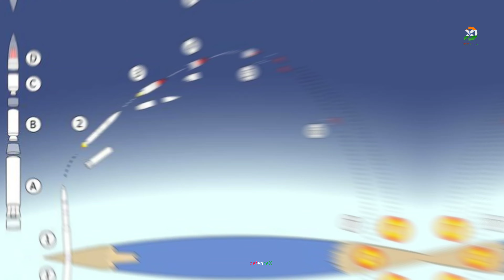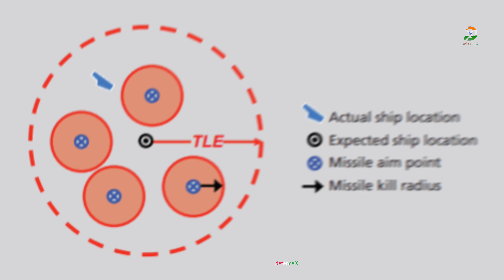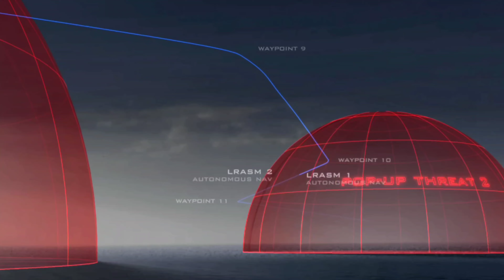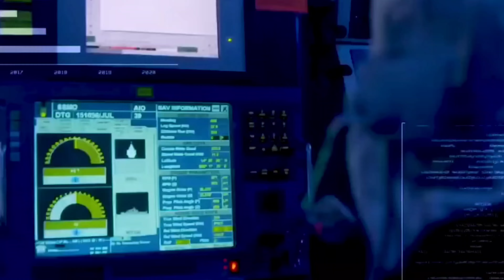LRASM - India's new carrier killer | Long Range Anti-Ship Missile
The Defence Research and Development Organisation (DRDO) has finalised the design for a 1,500-kilometer range conventionally armed anti ship ballistic missile.
A report in the Hindustan Times says that the DRDO is now waiting for approval from the government to move to the development stage.
According to the report, the missile will have an anti-ship variant capable of targeting warships in the Indian Ocean.